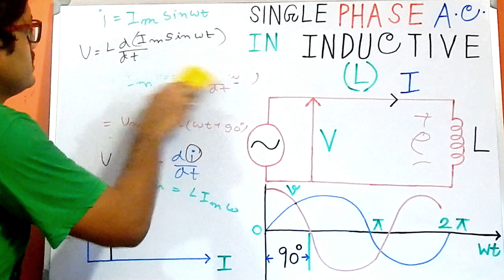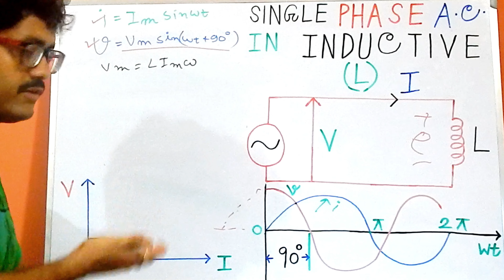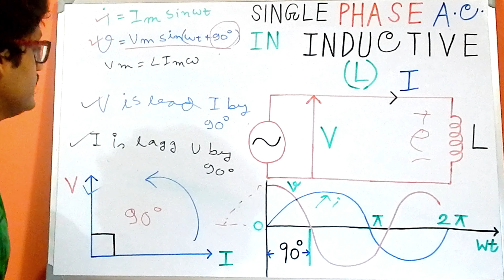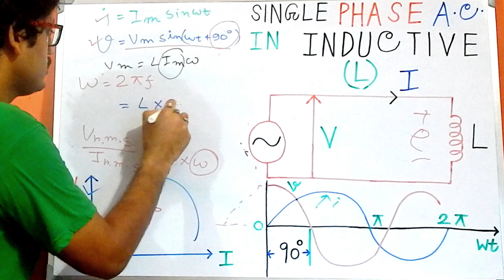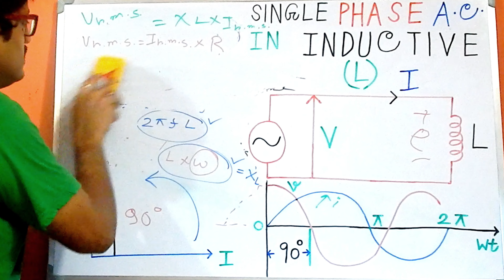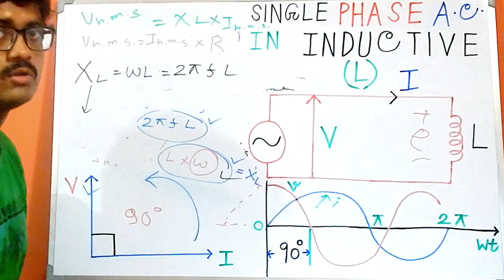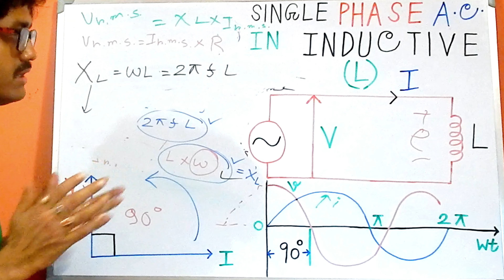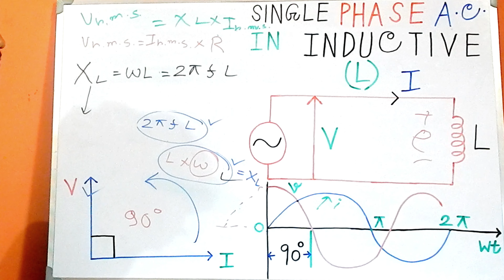Single phase ac in inductive load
Single-phase AC in Inductive Load is appropriately discussed in this video. The following topics are enlisted below:
1. What is the basic definition of the Single-phase AC
2. How to draw the waveform for any given equations of Voltage and Current
3. How to draw the phasor diagram from those given equations
4. How to get the Current expressions from Single-phase AC analysis
5.  How to get the Voltage expressions from Single-phase AC analysis
6. What is Phasor Diagram
7. How to draw the Phasor Diagram
8. What is the basic definition of resistance for Single-phase AC analysis
9. How to show the phasor difference between the Voltage and Current from any given waveform